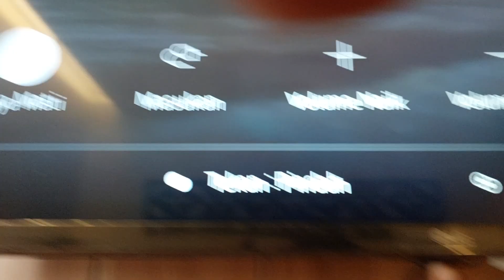Cara Menyalakan Tv Di Hotel